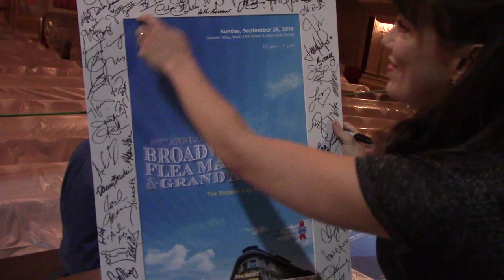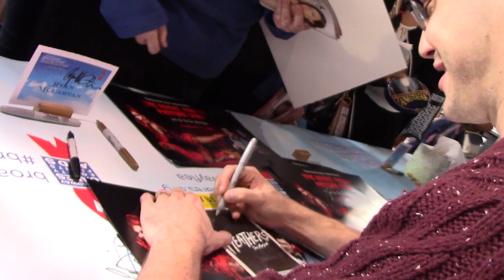Episode 1 - Bronx Bullet: Backstage at A BRONX TALE with Ariana DeBose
Get Tickets to A BRONX TALE

In the first episode of her new vlog, A BRONX TALE's Ariana DeBose introduces us to the cast during the first week of rehearsal. She also gives an insider's look at the Broadway Flea Market.